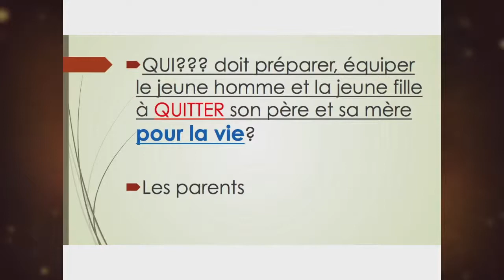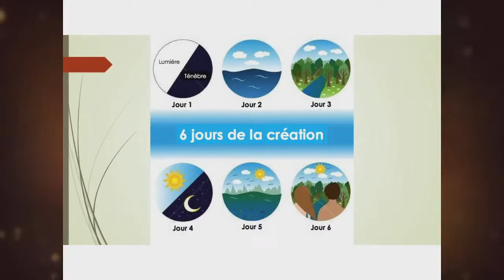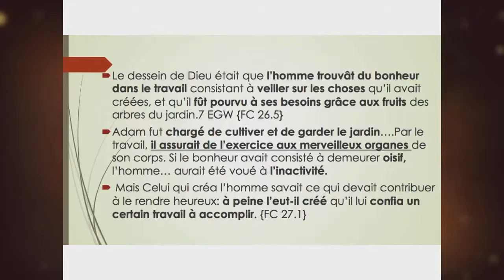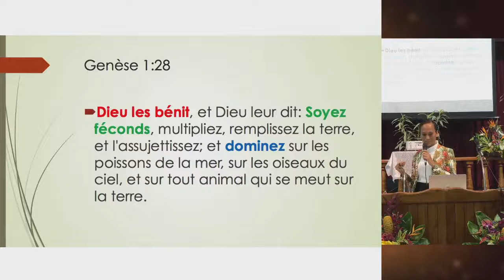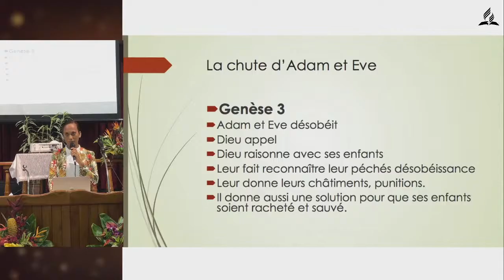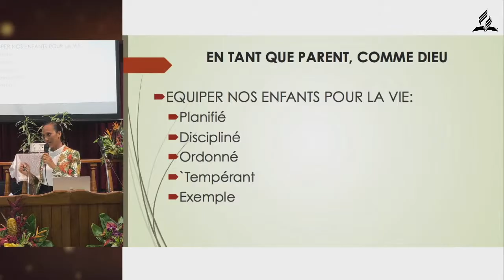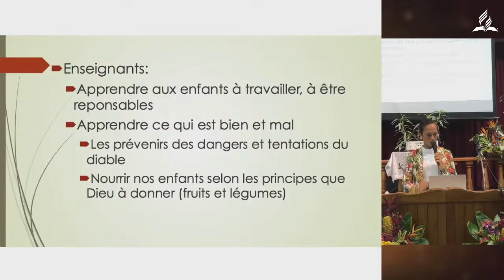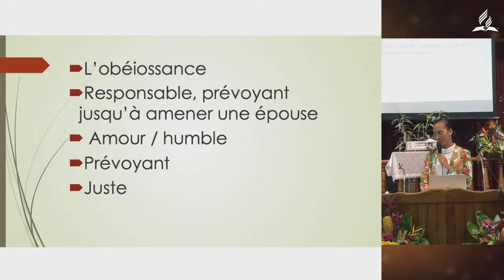RUSH "S’équiper pour la vie: éducation pratique" - Conférence Publique - 16/02/21